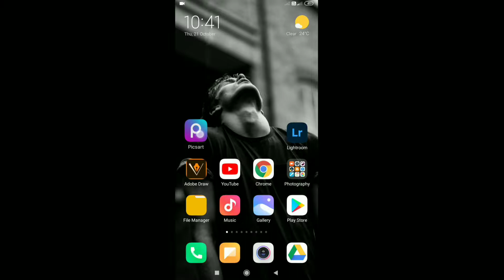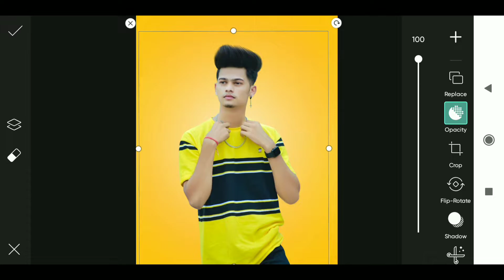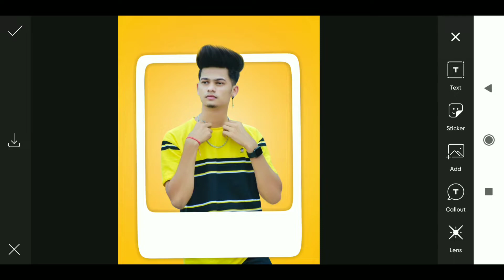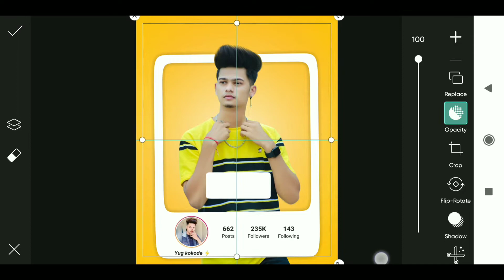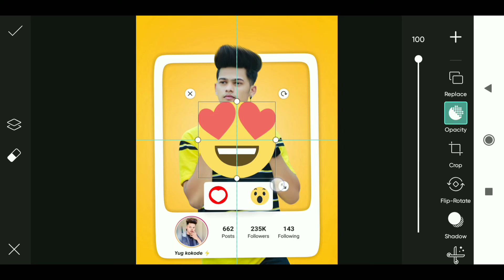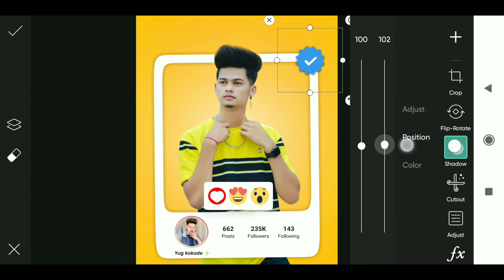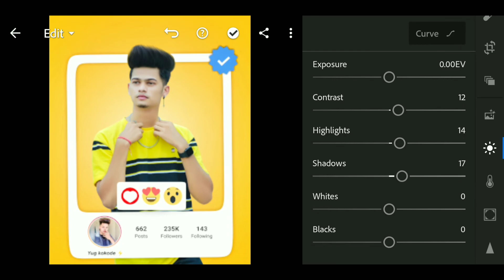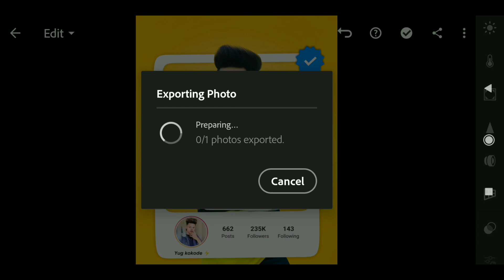Instagram Effect PicsArt | PicsArt Tutorial 2022 | Viral Photo Editing | RTWORLD